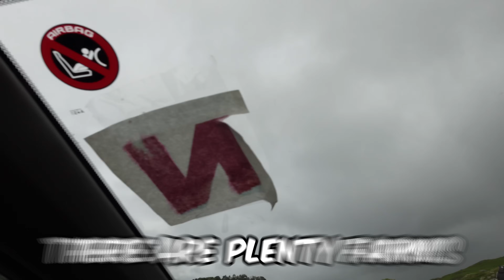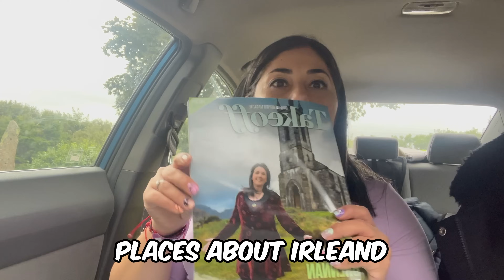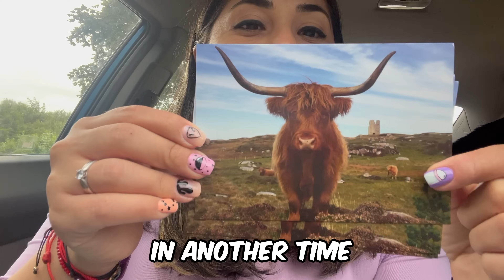LAS FAMOSAS VACAS PEULAS DE ESCOCIA & aguantan hasta -20 grados bajo cero! Highland cattle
Importantes Participaciones:
TOP Magazine: Listas para celebrar Navidad
El Gourmet TV - Paticipación en el programa"Delicias de la Antigua Europa" en Dublin.
Técmilenio Reynosa: “De Reynosa a Irlanda”.
Revista Top Magazine - Reportaje " De Reynosa hasta Irlanda" (2022)
Radio Mojarra con Luis García - 9° temporada de Mexicanos en el Mundo (2022)
Revista Reunión M - Sección MexICan (2022)
City Channel Tamaulipas - Sección Mexicanos en el Mundo TV (2022)
CEPY Yucatán - Charla Resilencia Femenina, Mujeres que Brillan (2021)
Mujeres en Tribú - Temporada "Mujeres del Mañana" : El Viaje que Cambió mi Vida (2020)

Lánzate un voluntariado en Irlanda o en otra parte del mundo!